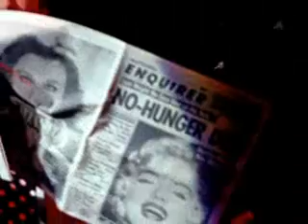Joe Jackson in concert 1979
Joe Jackson in concert at The Punch and Judy Theatre, Grosse Pointe, MI, April 1979